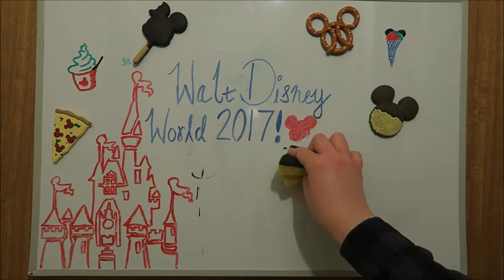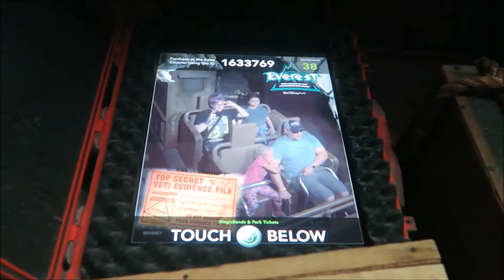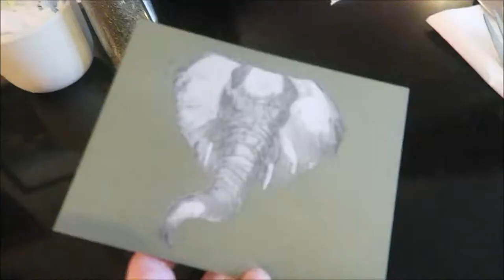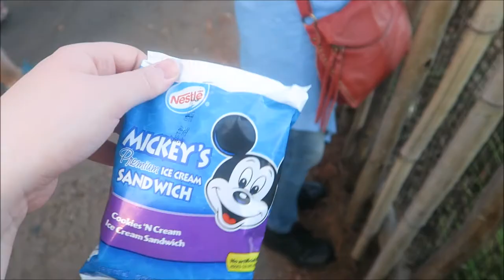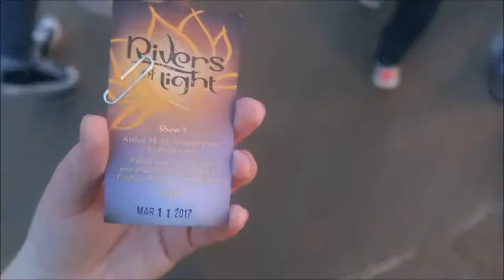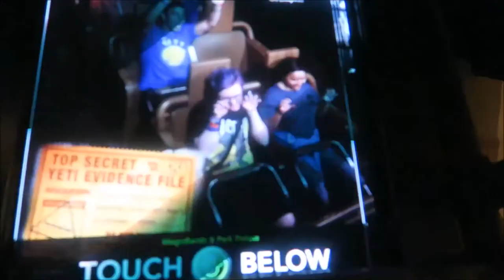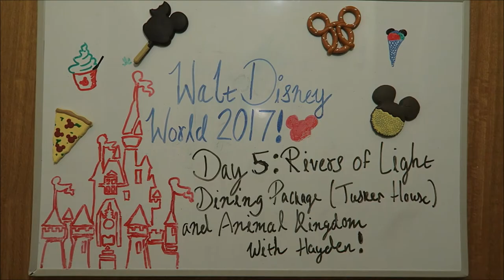Disney World 2017 - Day 5 - Rivers of Light Dining Package and Tusker House with Hayden!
The sixth vlog of WDW back in March in which Hayden and I go to Animal Kingdom, riding Expedition Everest four times and experiencing Rivers of Light for the first time after a meal at Tusker House.

I'm not dead, everyone.

I'm so sorry for the ridiculously long hiatus; I've had a very busy period of coursework and essential reading and university applications. As things begin to calm down I hope I can start uploading more regularly again. A levels are my priority at the moment but I should hopefully be able to speed up with editing all the vlogs from the past year: Disney and otherwise. Thank you all for being so patient with me throughout this time!